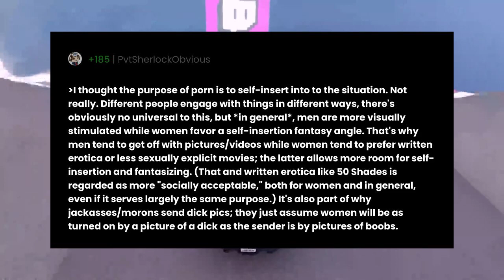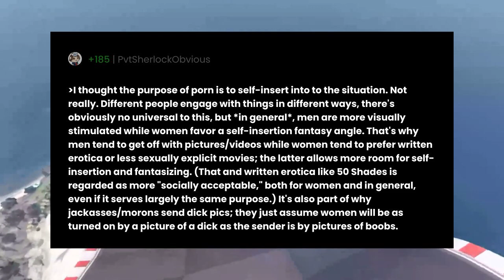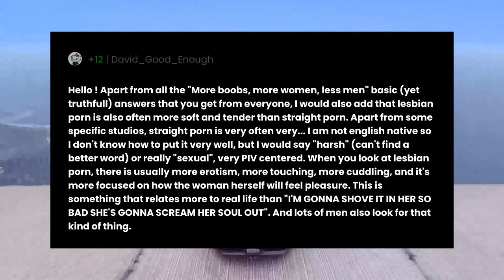Why are guys into lesbian porn?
"Why are guys into lesbian porn?" the question you all have been asking for.